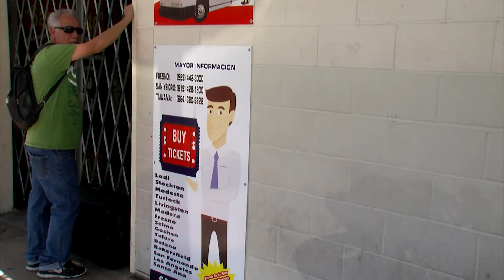Judge Tentatively Orders MTS To Unblock Doorway At Bus Terminal In San Ysidro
A judge is likely to order the Metropolitan Transit System to unblock a doorway long used by travelers at the San Ysidro Transit Center. KPBS Investigative Reporter Amita Sharma has an update on a story we first brought you a year ago.